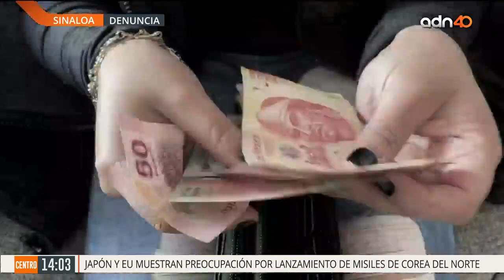Cristina fue secuestrada y señala que el personal del Banco están coludidos para robar. ❌🙅❌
¡Pide justicia a las autoridades, ya que continúan robando!